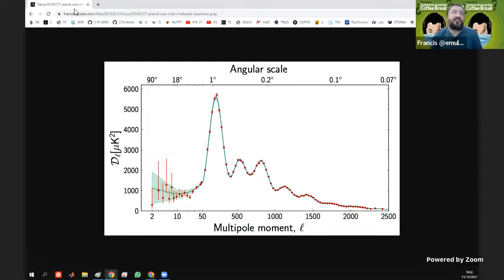CB-SyR Ep 385-SOy-¿La radiación del CMB para detectar el planeta X? *Gráfica espectro de multipolos.